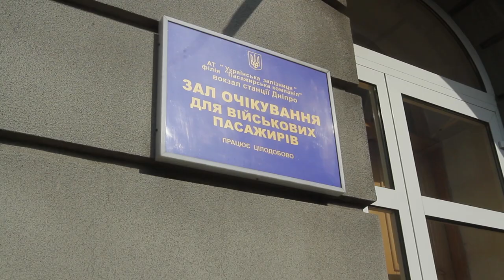Зала очікування для вiйськових у Дніпрі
Вiд сьогоднi у Днiпрi на залiзничному вокзалi буде працювати зала очікування для вiйськових. Наш волонтерський вокзалднiпро та мiське КП Патрiот буде допомогати заради наших хлопцiв.
Умови в новому залi шикарнi. Працювати вiн буде цiлодобово. Вхiд з вулицi лiворуч вiд добових кас. Як сказала волонтерка Наталія Хазан, повноцінно зала роспочне роботу з наступного тижня, коли волонтери з кута загальної зали очікування вокзалу переберуться з речами до нового приміщення. Зал одночасно може прийняти до 20 військовослужбовців. Скористатися послугою можна і без квитків, якщо вони ще не придбані. У новому помешканні є просторі крісла, туалетна кімната з душовою кабіною, кухня з холодильником, посудом та плитою для приготування їжі.